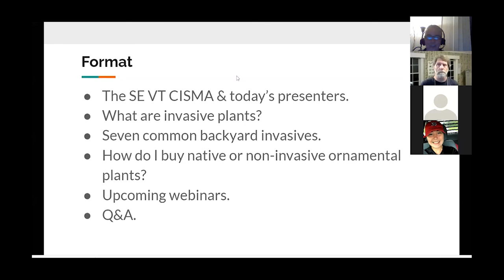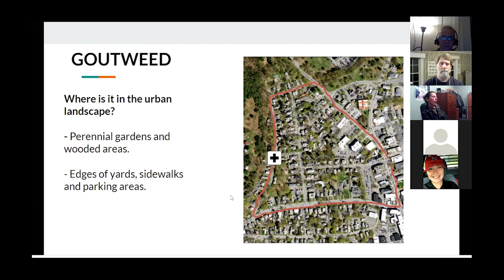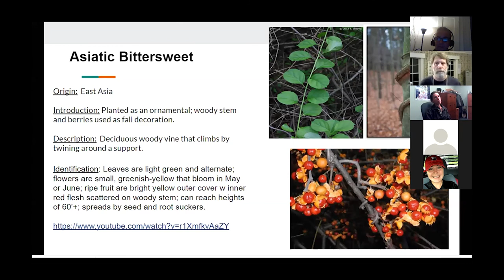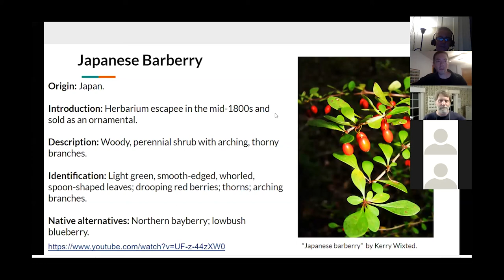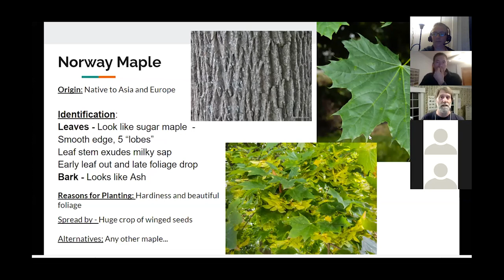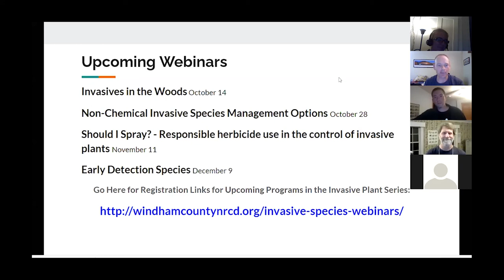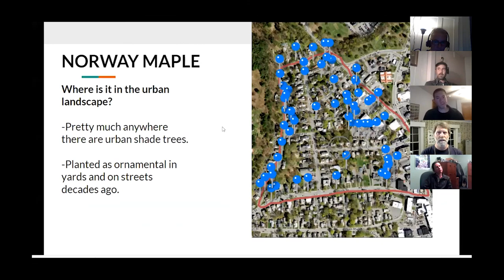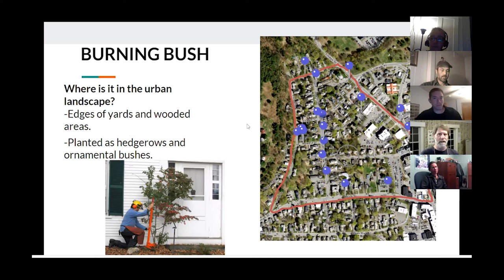Invasive Plants Series: Backyard Invasives–Nasty Neighbors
Join us for a virtual walk around the back yard. Learn about invasive plants commonly used in landscaping and native alternatives to create a backyard that is a part of Vermont’s natural beauty.  We cover the most common backyard invasives (such as burning bush and Norway maple) where they came from, why they were brought here, how to identify them, and some native alternatives people could look use to replace their invasive in their yard.

This webinar was held on September 30, 2020 by the Southeast Vermont Cooperative Invasive Species Management Association and the Vermont Land Trust.  This is the second in a series of webinars about combating invasive plants in Vermont. to see what's coming up.